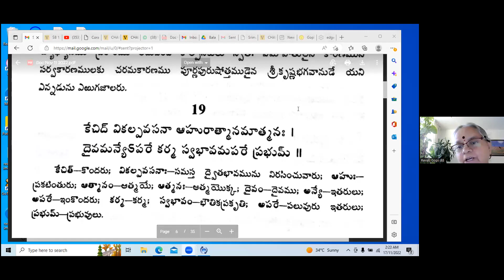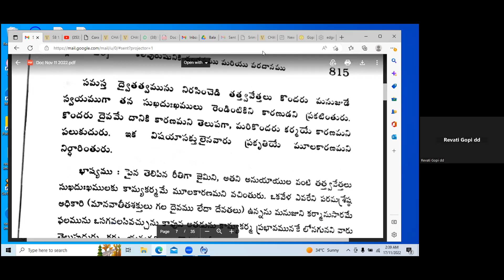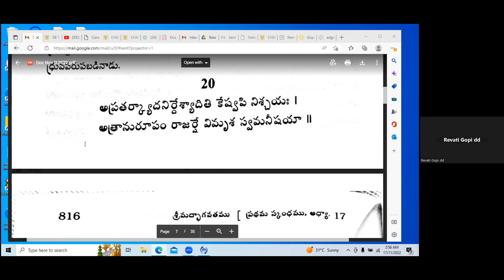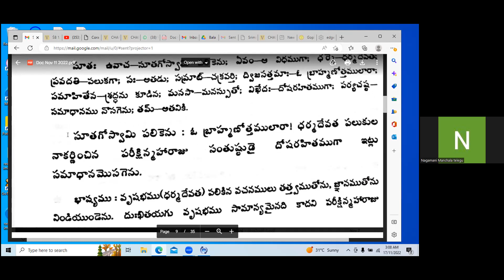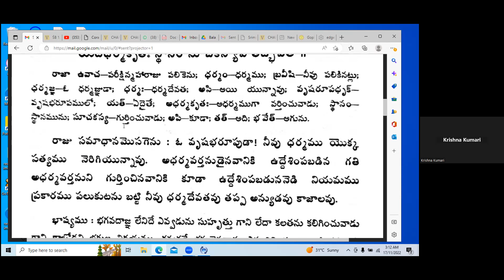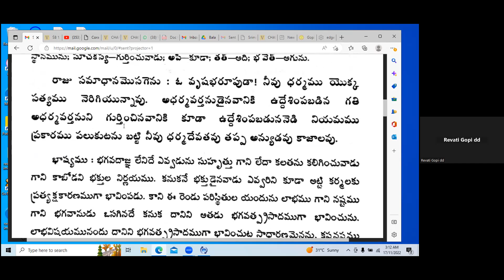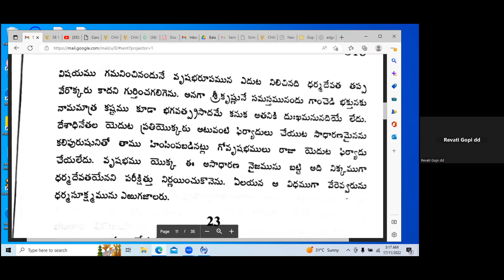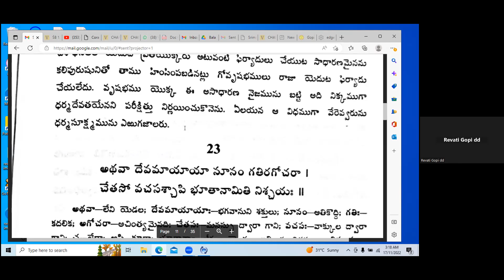SRIMADH BHAGAVATAM CANTO 1 CHAPTER 17 BY REVATHI GOPI DD MATAJI